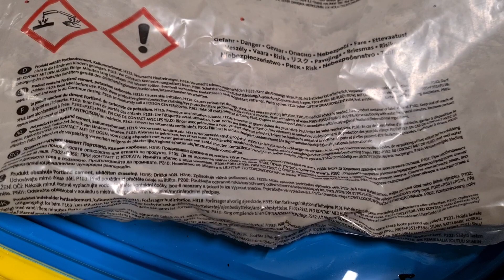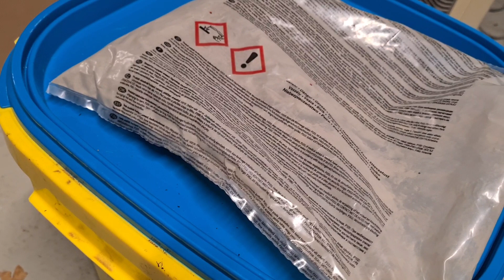Bitumendickbeschichtung + Pulverkomponente (2K) mit selbstgebauter Rührpaddel Nr. 4 - Weber.tec 915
Damit in die Betonmauer keine Feuchtigkeit eindringt und der Putz förmlich von der Wand fällt, wird die Mauer erdseitig mit einer Bitumendickbeschichtung abgedichtet. Nach einer Bitumengrundierung erfolgt eine zweifache Kratzspachtelung. Da bei der aktuellen kalten und feuchten Wetterung das ganze nicht mehr trocknet arbeite ich eine Pulverkomponente mit ein.

Es wäre toll, wenn ihr mich mit einem kostenlosen Abo unterstützt. Vielen Dank!

Gefällt Euch der Kanal und wollt Ihr noch mehr Videos?  Dann bitte sofort abonieren und wenn Ihr wollt gerne auch etwas Spenden über PayPal. Denn bisher nimmt der Kanal noch nicht an der Monetarisierung Teil. Spenden

Wer sich für medizinische Alltagsthemen, Labormedizin und Fachliteratur interessiert kann gerne bei dem Kanal irmbboks vorbeischauen

Was man wirklich immer brauchen kann sind gute Arbeitshandschuhe ;)
Trevendo 12 Paar Arbeitshandschuhe Montagehandschuhe Super Tech Nylex Latex Beschichtung*

Ausrüstung fürs YouTuben:
Handy-Stativ Tripod*
Selfie Stick Stativ*
Handy Stativ Adapter*

Schaut mir zu wie ich von 0 an starte. Ohne Vorkenntnisse oder Erfahrungen mit Youtube. Kann das klappen? Seht selbst!

(Links aktualisiert)